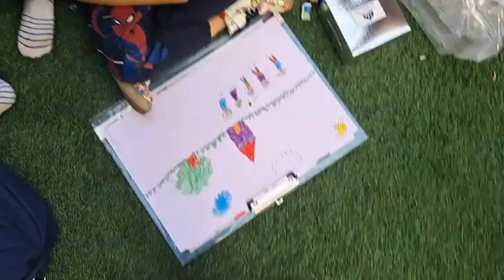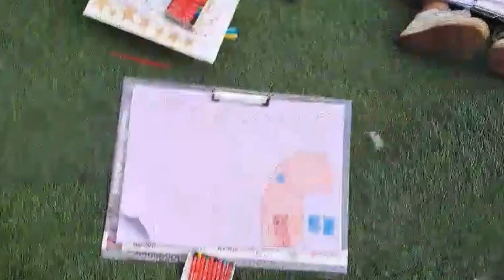Drawing Competition | Drawing with Friends | Absolute Sunshine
Title: "Creative Brilliance Unleashed! 🎨 | Society Drawing Competition Highlights ✏️"

Description:
Step into a world of imagination and talent as we bring you the highlights of our society's exhilarating drawing competition! 🖌️ From budding artists to seasoned creators, this event showcased the vibrant creativity within our community.

Watch as participants breathe life into their canvases with strokes of color and boundless imagination. Whether it's intricate landscapes, whimsical characters, or abstract masterpieces, each artwork tells a unique story and reflects the diverse talents of our society members.

But it wasn't just about the competition; it was a celebration of artistry, camaraderie, and shared passion. Witness the joy and camaraderie as artists interacted, exchanged tips, and cheered each other on in the spirit of creativity and friendship.

Join us in applauding the winners and all participants for their exceptional talent and dedication. And to our vibrant community of artists, thank you for inspiring us with your boundless creativity and passion for art!

Together, let's continue to nurture and celebrate the artistic brilliance within us all! 🎨✨